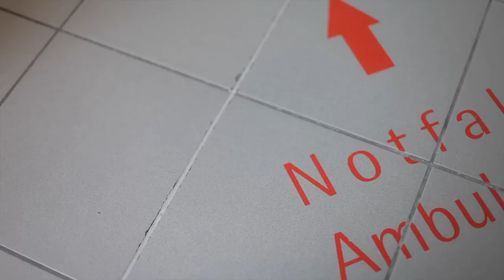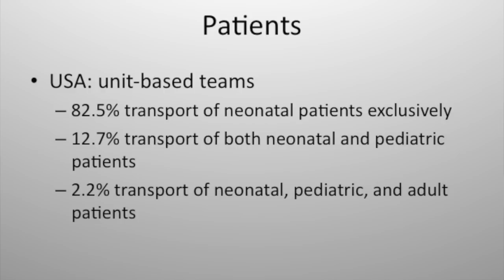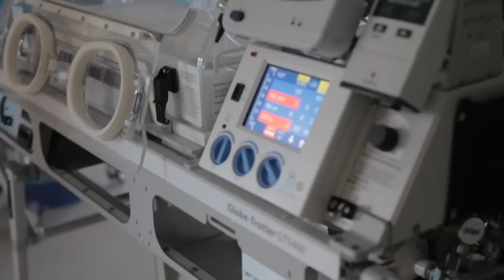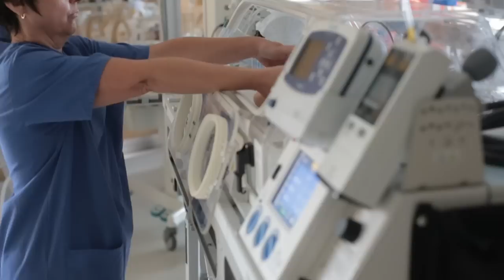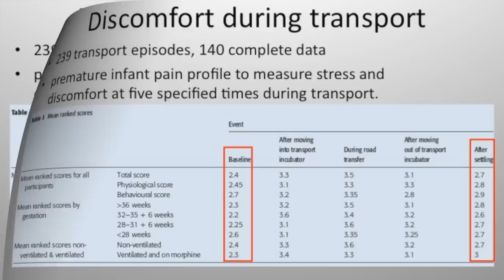Transport program in Traunstein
This video explains the importance and the need for neonatal transport today. Watch to learn about how neonatal transport differs from country to country and gain a deeper look into how the program at Traunstein works. In addition, this video incorporates interviews with Traunstein's transport team members who discuss their practices and responsibilities, equipment requirements and provide insight for what we may see in the future.